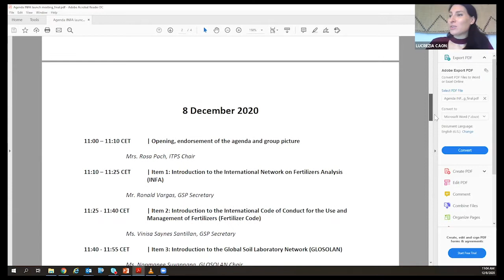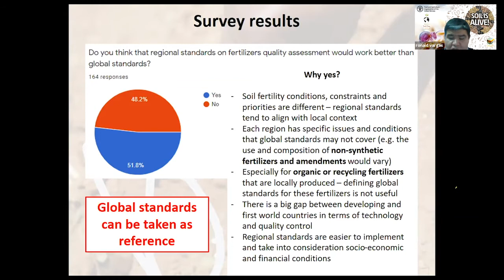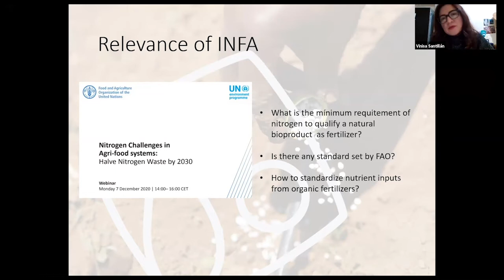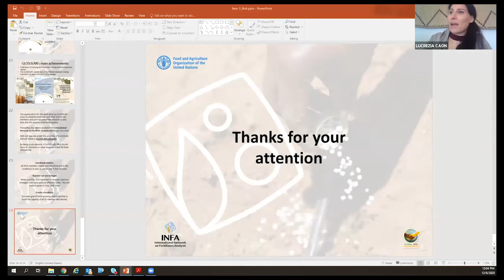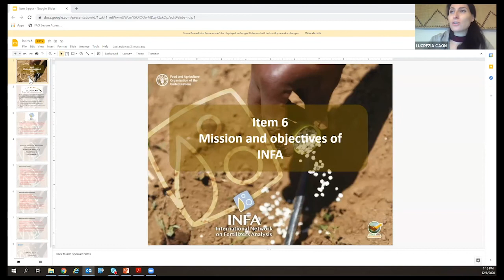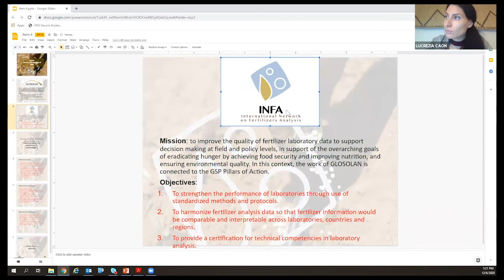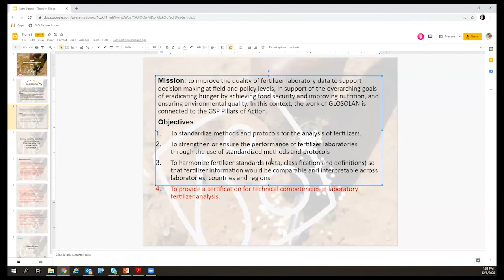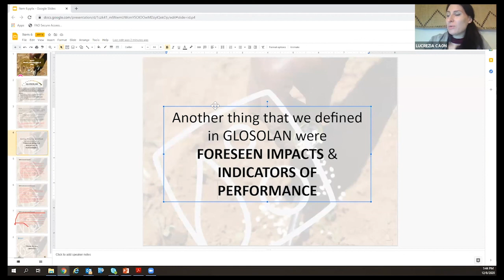Launch meeting of the International Network on Fertilizer Analysis (INFA), first day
The launch meeting of the International Network on Fertilizer Analysis was held virtually on 8 and 9 December 2020. About 290 participants from 89 countries attended the meeting.
The network aims to connect partners and networks towards the harmonization of fertilizers quality and safety standards.